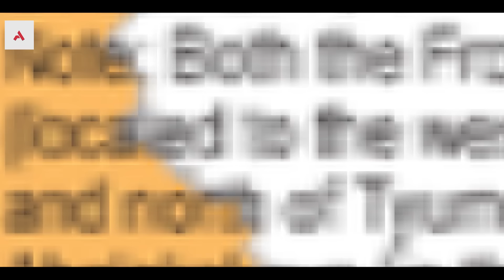EUA Ordenam O Fim Dos Ataques Ucranianos Contra Refinarias Russas!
A frustração que os EUA ficaram contra as atitudes de guerra da Ucrânia em atacar instalações petrolíferas e de gás da Rússia, um dos motivos está na interferência dos interesses do governo americano em relação à futura administração dos EUA e muito mais coisas por trás que vocês saberão aqui.